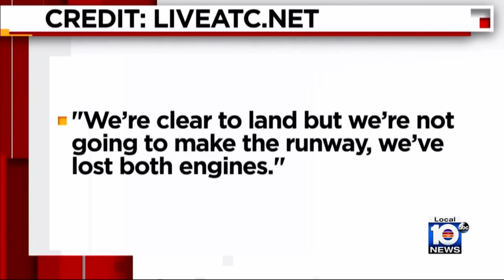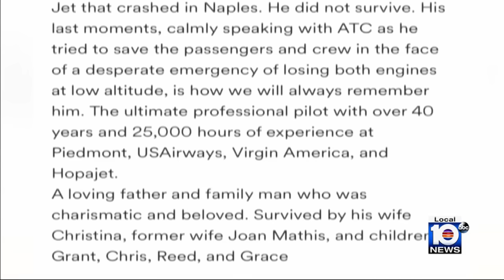Authorities ID victims killed after jet crashes near I-75 near Naples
The victims of Friday’s fiery fatal jet crash along Interstate 75 near Naples were identified by the Collier County Sheriff’s Office on Saturday afternoon.